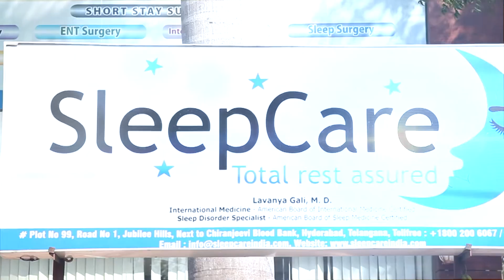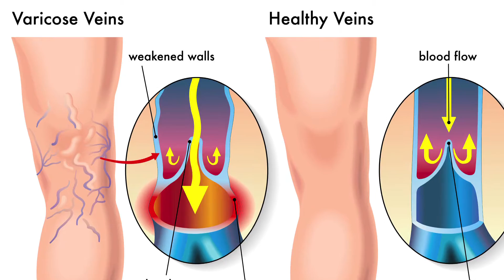AVIS HOSPITALS - VASCULAR INTERVENTIONS | Dr RAJA V KOPPALA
Varicose veins have existed since man assumed the upright posture. That is, when gravity simply inhibited venous return from the legs.

WHY ENDOVENOUS LASER THERAPY?

Better acceptance by patients.
Reduced risk of recurrence is expected in the long run
Procedure is done under ultrasound guidance and the correct vein is treated.
Risk of neovascularization is avoided since groin incision is not made.
Tributaries in the groin are spared, avoiding local venous hypertension.
Ultrasound is repeated by the surgeon and any reflux missed during the initial examination (short saphenous vein, perforators) can be picked up.

Plot No 99, Plot No 99, Road No 1, Jubilee Hills, Next to Chiranjeevi Blood Bank, Hyderabad Telangana.